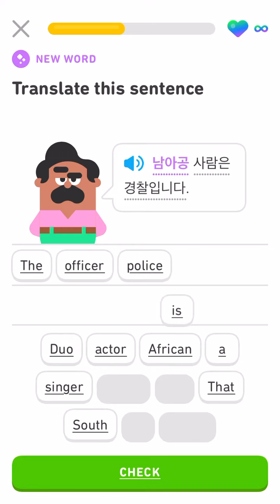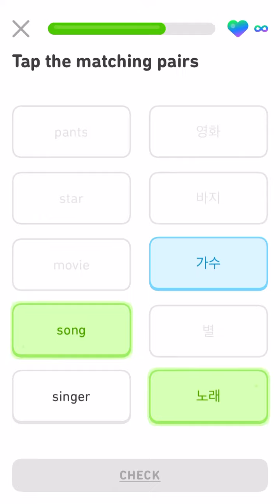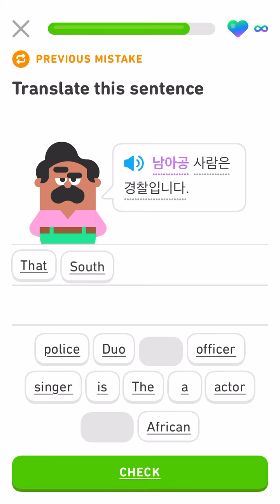*Let’s learn Korean with Duolingo